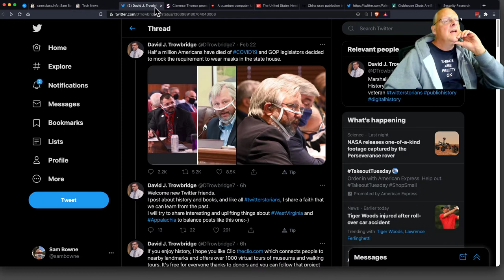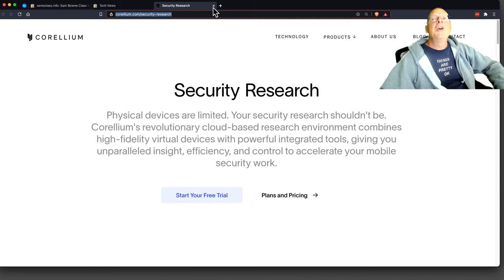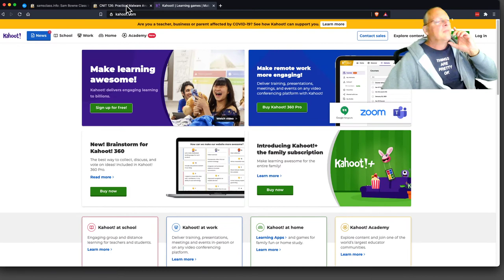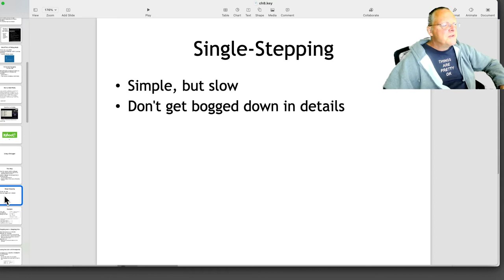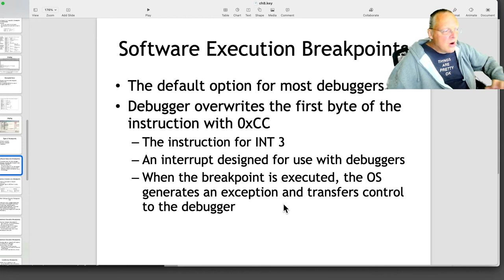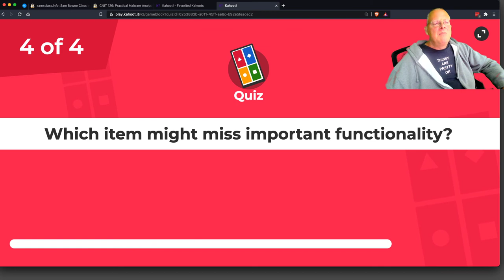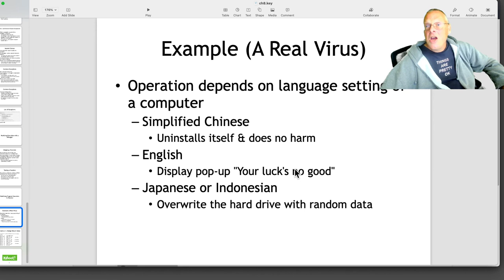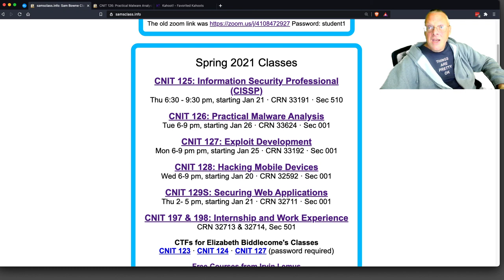CNIT 126: 8: Debugging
A lecture for a Malware Analysis class